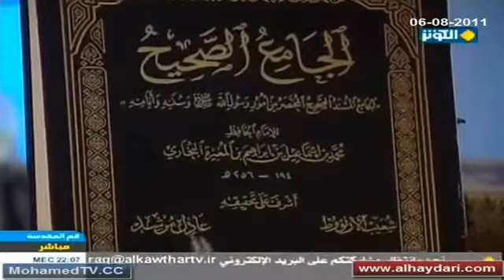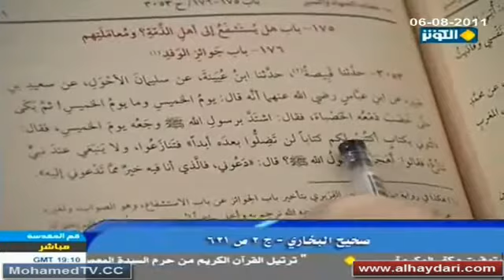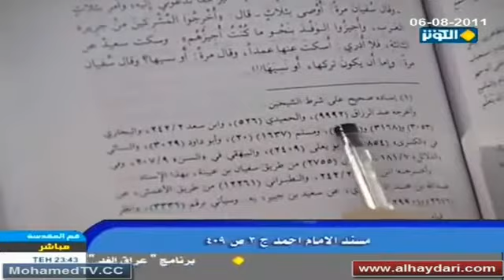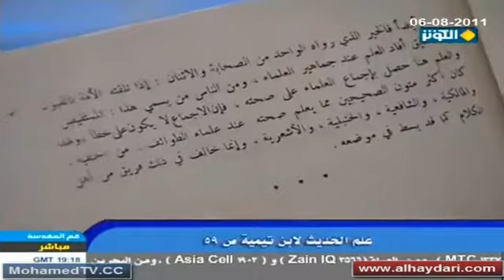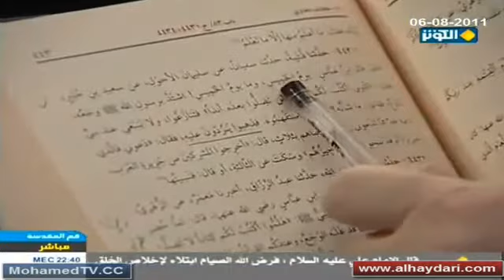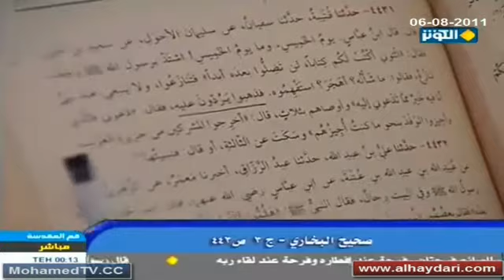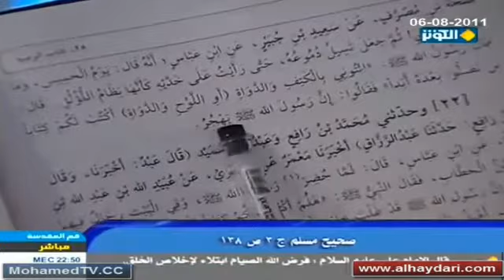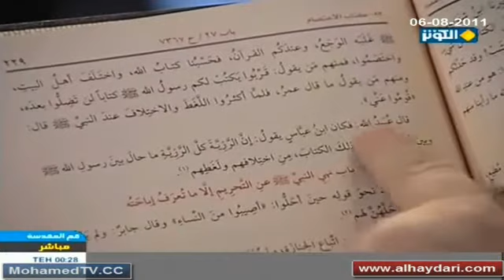مطارحات في العقيدة | حاجة الأمة الى المرجعية الدينية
البرنامج  :  مطارحات في العقيدة
عنوان الحلقة : حاجة الأمة الى المرجعية في بيان المعارف الدينية
التاريخ : 06/08/2011
المدة : 57 دقيقة